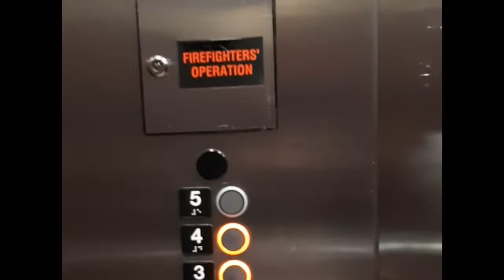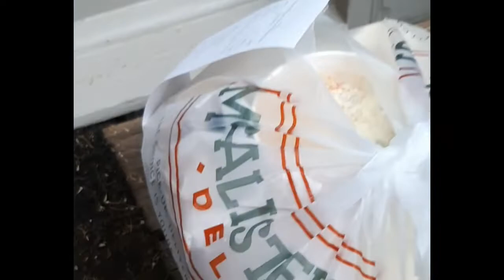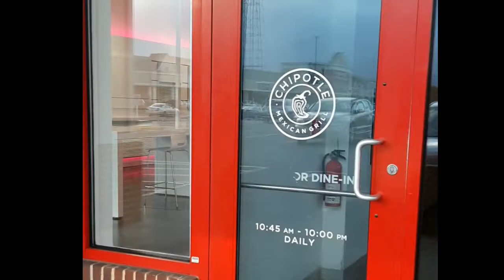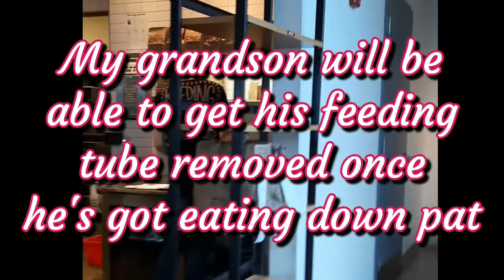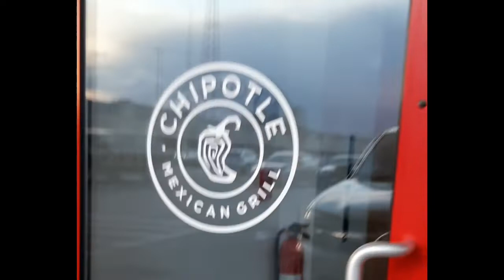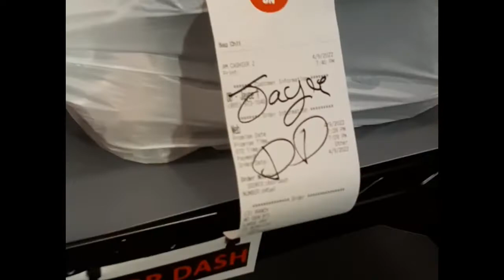I'm pooped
4/9/22   Sat

I got home around 11:30pm